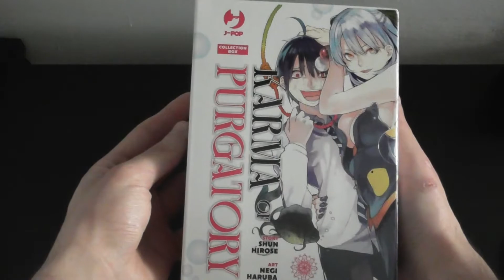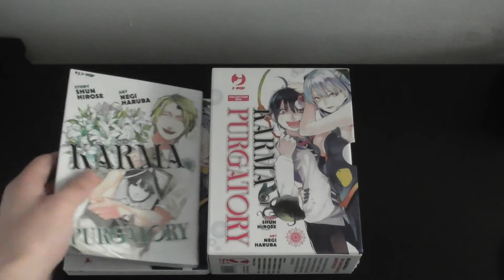KARMA OF PURGATORY- RECENSIONE MANGA E PARERI!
Hello guys e benvenuti nella prima recensione del canale. Oggi si parlerà di Karma of Purgatory, nuovo manga uscito il 28 aprile, scritto da Shun Hirose e disegnato da Negi Haruba (scrittore e disegnatore di The Quintessential Quintuplets). Un'opera che fa delle emozioni la sua struttura e la sua forza, associandola ad una trama molto particolare che forse però avrebbe meritato uno sviluppo maggiore, ma per i dettagli vi lascio al video. Buona Visione!